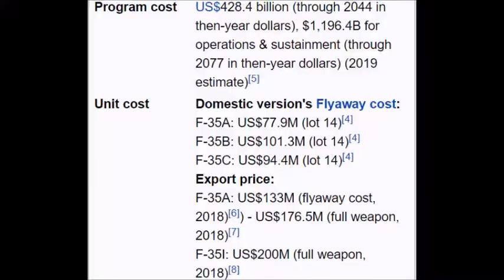F-35 Was It Worth It